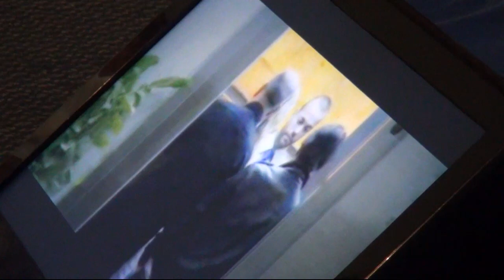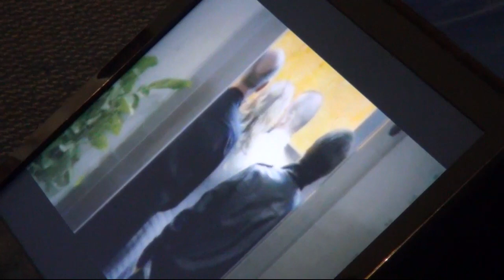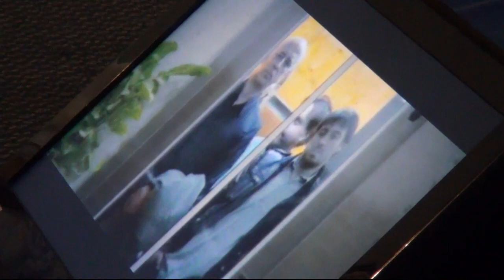Cala: "Nicaragua es un país rico"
El periodista Ismael Cala, de CNN, llegó a Nicaragua para brindar la charla: "El valor de lo intangible". Aquí te dejamos parte de la reflexión que dio en el Crowne Plaza en Managua. ORLANDO VALENZUELA / END